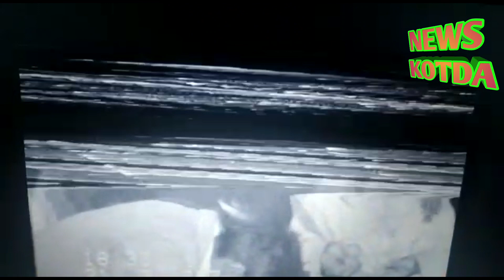जय श्री गुरुदेव श्री पुरणगिरी जी महाराज सन 1990 के दशक के चल चित्र